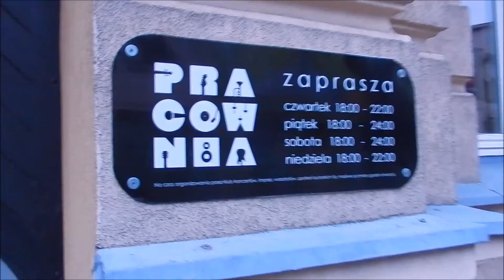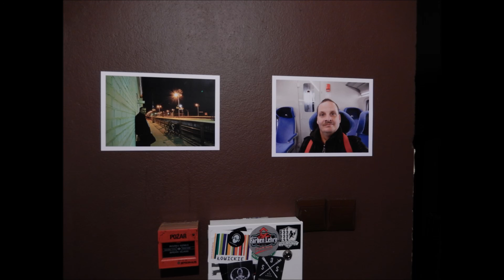Wystawa Pojednania z Yamarotto.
Otwarcie wystawy "Dwutorowo" moich prac oraz Emila o tematyce kolejowej i nie tylko w Klubie Pracownia w Łowickim Ośrodku Kultury. Podaliśmy sobie ręce na zgodę,oby to trwało jak najdłużej!